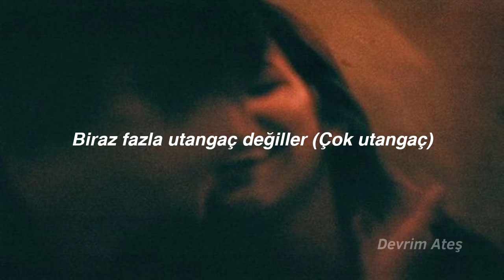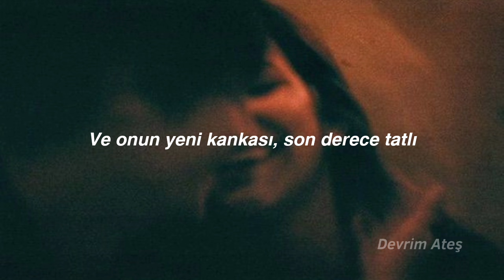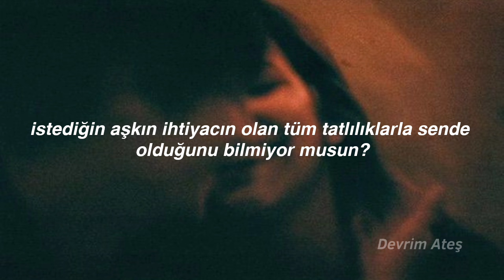Cigarettes After Sex - Baby Blue Movie (Türkçe Çeviri)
LYRİCS

Baby blue movie with always4tuesdays
And her love, Sarah, at Brooklyn House Hotel

I'm just a hurricane eye (Hurricane eye)
They're not a little too shy (Too shy)
Know how I wanted to sing (Wanted to sing)
Know how they wanted to sing (Wanted to sing)

Don't you know the love that you want's all the love that you needed
Gave me all you had
Gave me all the love that you want, all the love that you needed

And her new bestie, perfectly sweet

Don't you know the love that you want's gonna make it feel sweeter